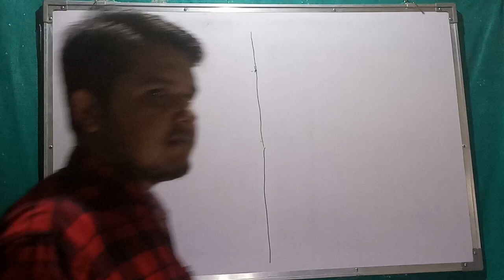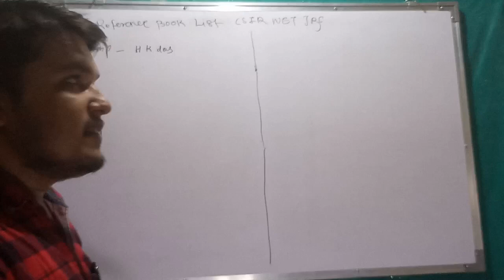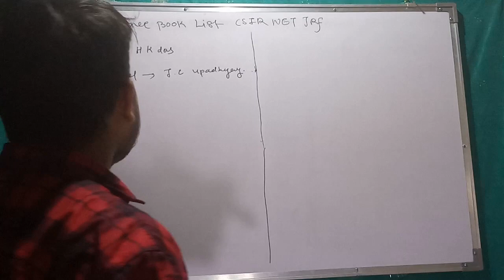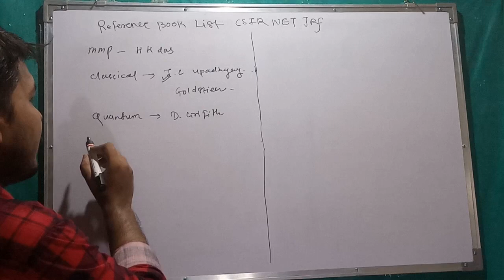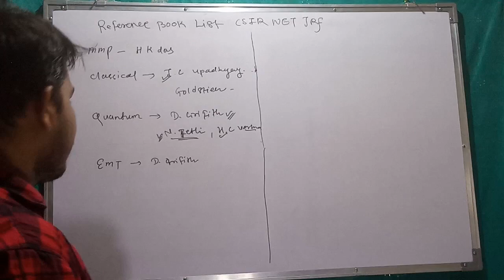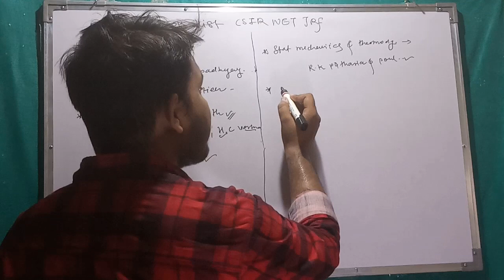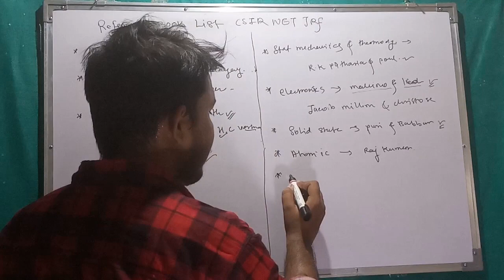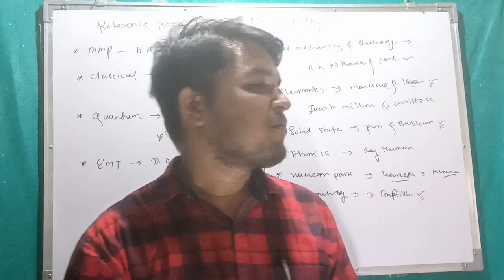CSIR NET l Reference Book List & General Tips l Physical Sciences l Nitesh Sir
ऐसे ही इंटरेस्टिंग व्हिडिओ देखने के लिये हमारे चॅनल को सबस्क्राईब किजीये.🔔

धन्यवाद.